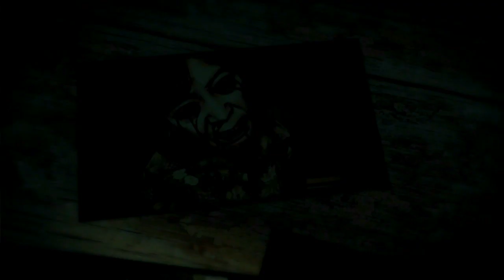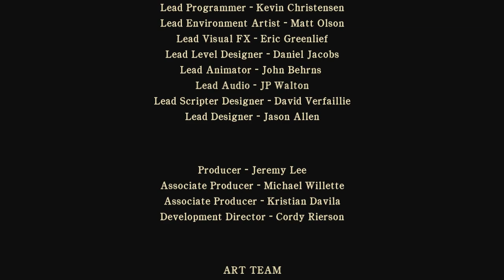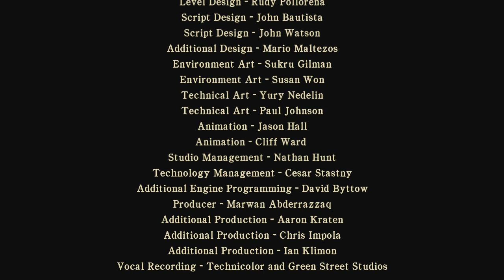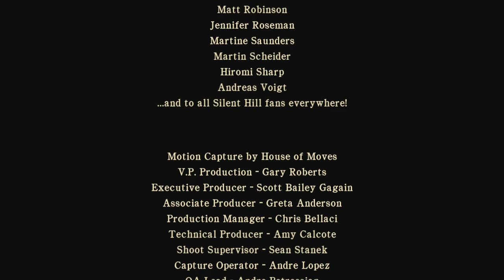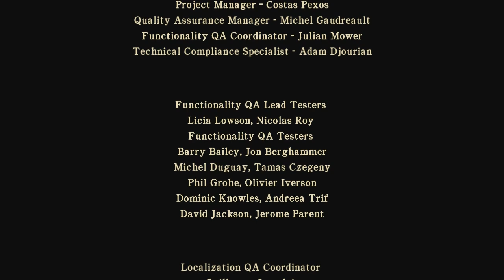Silent Hill Homecoming (Gameplay en Español, Ps3) Capitulo 12 Final La Verdad